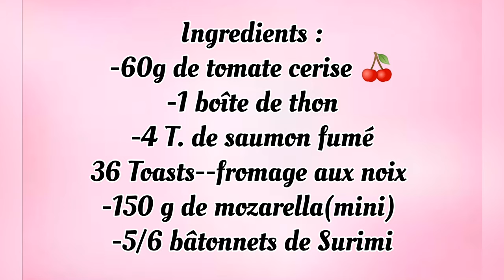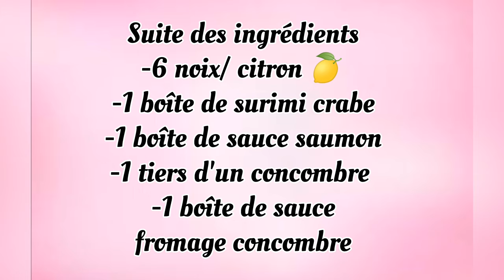6 RECETTES D'APÉRITIFS POUR LES FÊTES TRÈS FACILE !! 😋 😋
melcuisine recetteaperitifs Noël entrée facile#recettefêtes

Bonjour à tous j'espère que vous allez bien 😊 aujourd'hui je vous ai préparé des apéritifs fait maison très facile et délicieux
Pour les fêtes ou pas.
J'espère que ma recette va vous plaire 😉

Les petites sauces pour les apéritifs
Vous les trouverais dans tout les carrefours.

Je vous dit à bientôt pour d'autres recettes  merci de liker et partager svp 🥰🥰